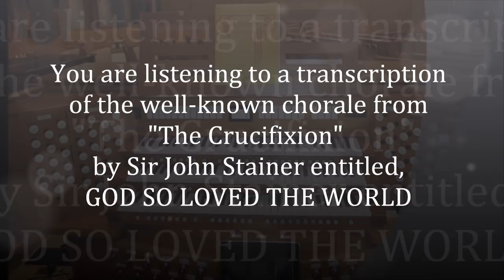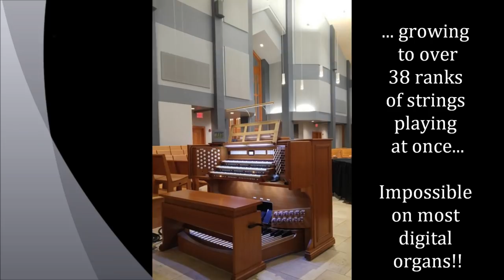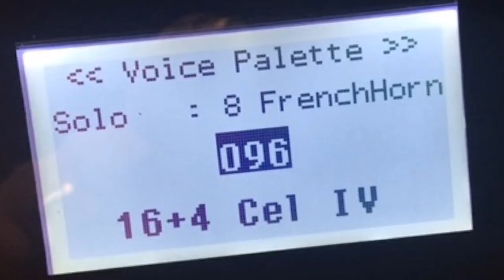Rodgers 361 Organ "God So Loved the World"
This is the second recording that we made at Faith Lutheran Church in Antioch, IL.   It features a transcription of the well-known choral anthem, “God So Loved the World.”  This setting features many of the string and celeste stops of the Rodgers Infinity 361 which allowed us to register this piece with over 38 ranks of strings playing simultaneously.  Then, with the addition of Swell sub & super couplers along with Choir sub & super couplers (exclusive to the 361), and various User-Library Stops, the ensemble starts to emulate the sound of a large, American Orchestral Pipe Organ from many years ago when pipe organs were affordable.